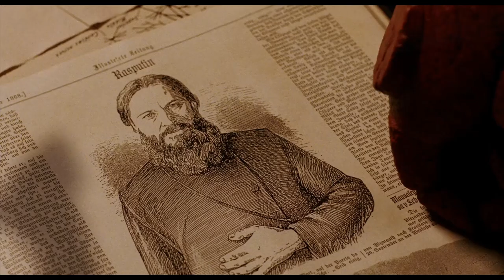Hellboy (2004) - Most Touching Scene HD